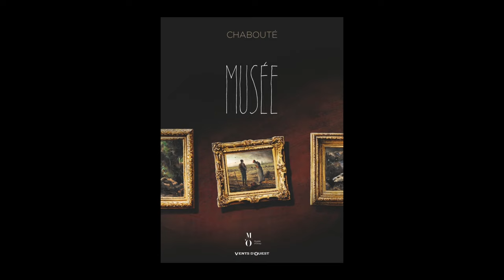Chabouté - Musée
A l'occasion de la 51e édition du Festival d'Angoulême, Chabouté vous présente son ouvrage "Musée" aux éditions Vents d'ouest.